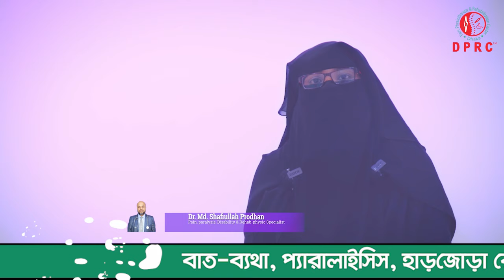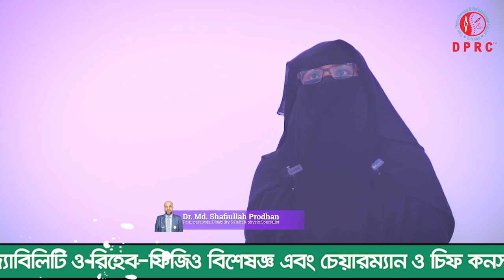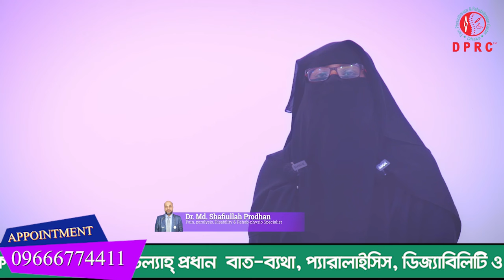PLID | কোমর ব্যথায় জীবন অতিষ্ঠ হয়ে গেছে | Dr.Md.Shafiullah Prodhan | ডিপিআরসি | DPRC Hospital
✺আমাদের  এর ঠিকানাঃ-
DPRC
12/1 Ring Road, shyamoli Dhaka-1207, Bangladesh.
(ডিপিআরসি , 12/1  রিং রোড শ্যামলি ঢাকা-১২০৭ বাংলাদেশ)